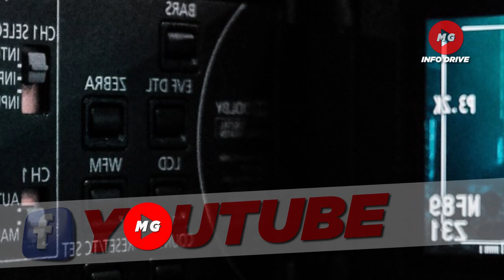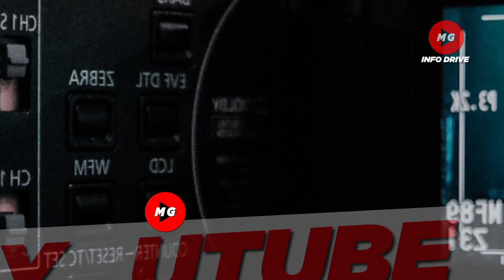💕PBBM NAGPAULAN NG AYUDA 96.8 MILLION ANG IPINAMAHAGI NA TULONG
◾ Umabot sa P98.6 milyong halaga ng family food packs ang naipamahagi ng Pangulo kasama ang Department of Social Welfare and Development (DSWD) sa mga pamilyang naapektuhan ng oil spill sa lalawigan.

Kabilang pa sa ipinamahagi ni Marcos ang iba't- ibang tulong  katulad ng mga bangkang pangisda, fish smoking machine, water pump, at mga buto ng gulay at mga certified palay seeds sa mga mangingisda at residente ng Pola.

Sinabi ng DSWD na mayroon itong 46,212 food packs para sa 7th at 8th distribution schedule nito.

Ang mga munisipalidad ng Oriental Mindoro na nakatanggap ng tulong ng gobyerno ay kinabibilangan ng Baco, Bansud, Bongabong, Bulalacao, Calapan City, Gloria, Naujan, Mansalay, Pinamalayan, Pola, Roxas, San Teodoro, Socorro, at Victoria.

Bukod dito'y nagsasagawa rin ang DSWD ng cash-for-work program sa mga clean-up operation ng gobyerno sa pakikipag-ugnayan sa Department of Environment and Natural Resources (DENR).

Iniulat ng DSWD na mayroong mahigit 25,000 pamilya sa 14 na bayan ang nakikibahagi sa programa na may kabuuang alokasyon ng badyet na P190.1 milyon.